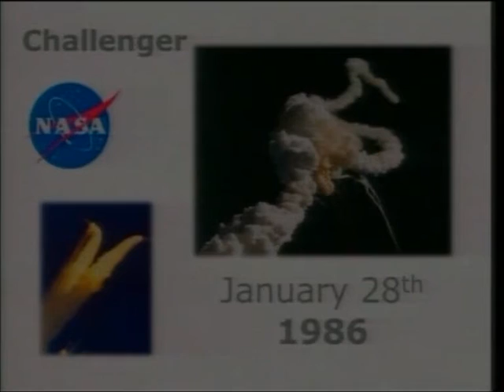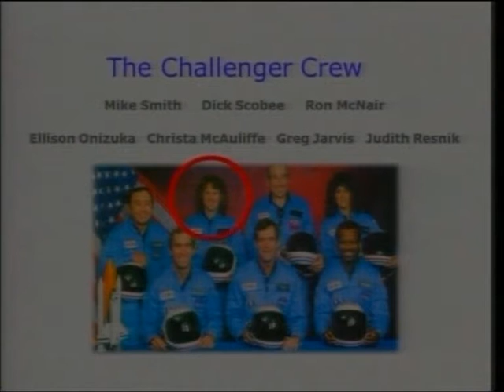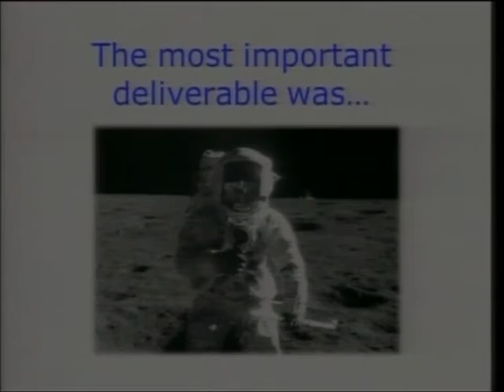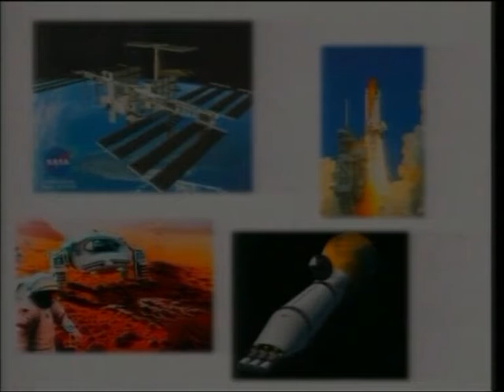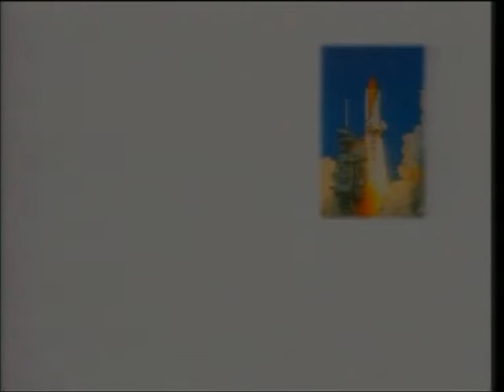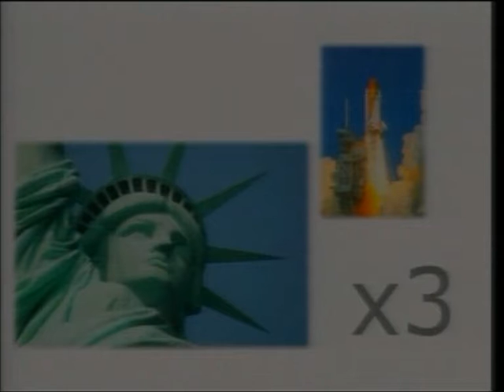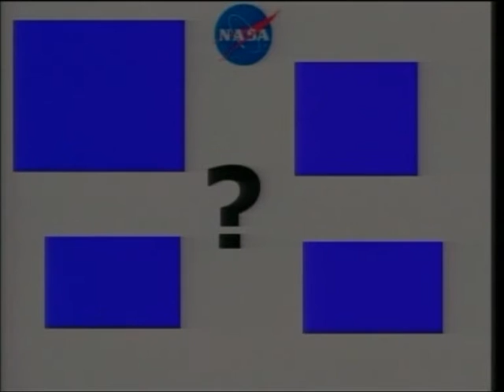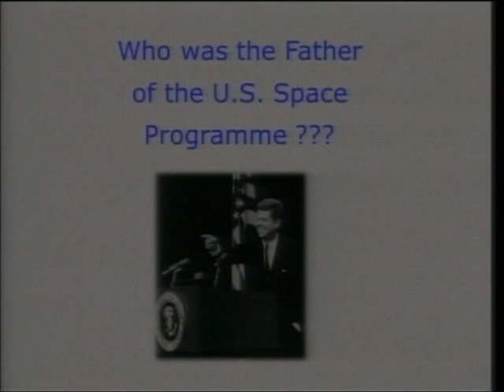Stephen Carver - NASA Case Study-part 1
Closing Key note - Stephen Carver - NASA Case Study
How communication between engineers and managers can affect the projects?